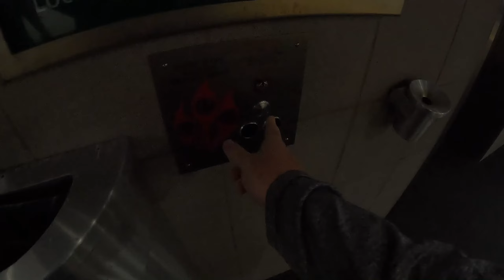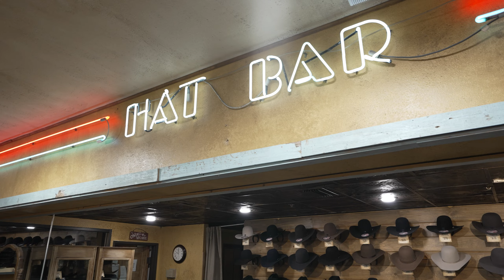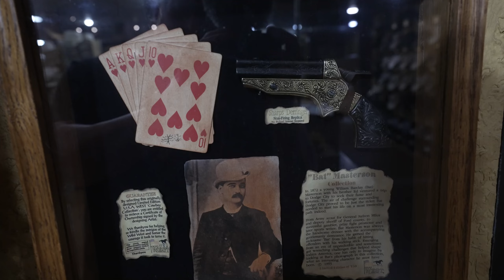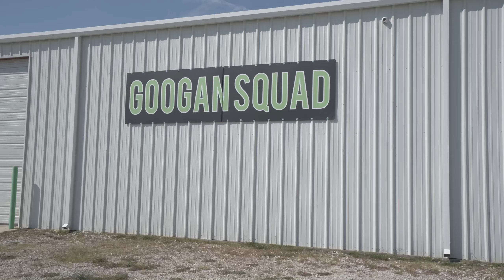DID I CATCH A $10,000 BASS!! NEW TEXAS LAKE RECORD!!